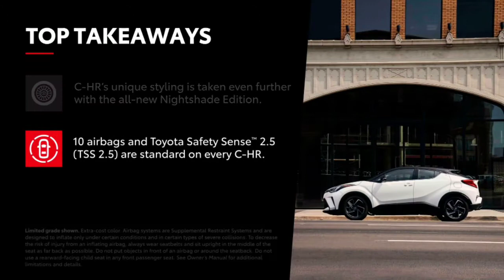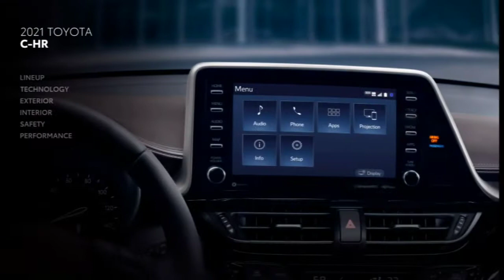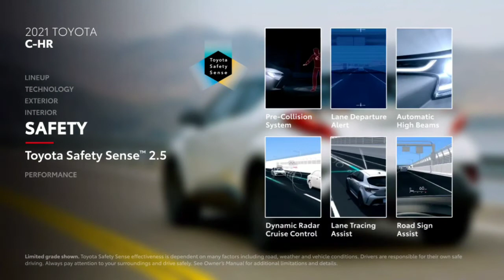Perbandingan Toyota C-HR VS Honda HR-V Mobil Baru 2021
Ini Adalah Perbandingan Eksterior, interior dan Fitur Toyota C-HR VS Honda HR-V di Tahun 2021.

Bersaing Dalam Penjualan, inilah Kelebihan dan kekurangan masing-masing Produk tersebut.